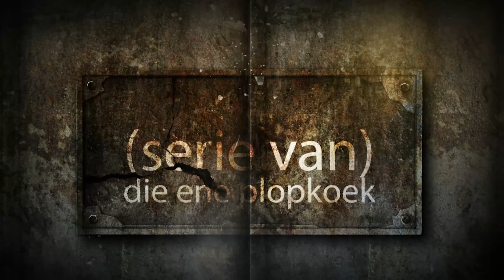DE GROTE KAMER VERBOUWING 4/6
➤ de komende 2 weken elke donderdag 12:00 een nieuwe verbouwvideo!